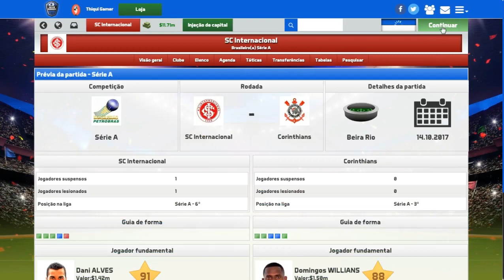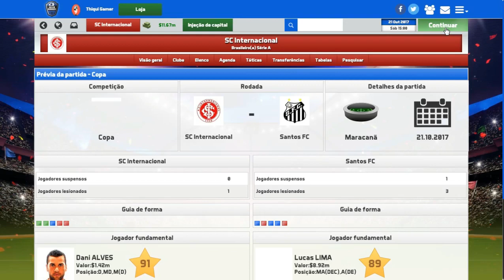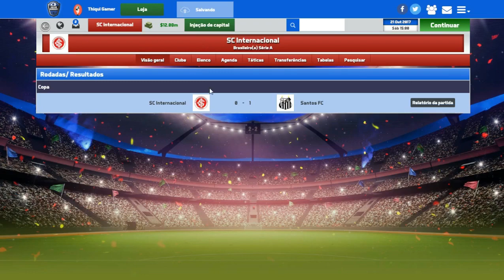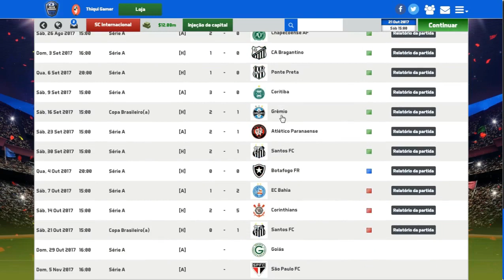SOCCER MANAGER 2017 MODO CARREIRA #46 FINAL DA COPA DO BRASIL